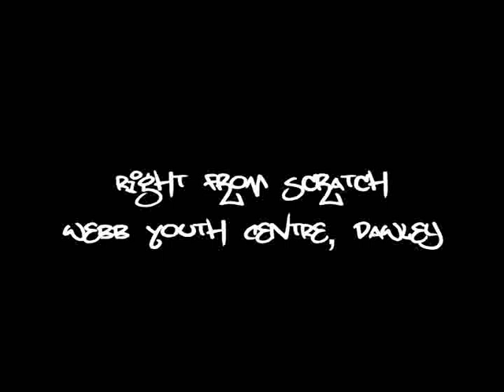Phly Trap_RFS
Professional musicians, animators and film-makers worked with young people from Shrewsbury, Highley, Dawley, Ludlow and Oswestry. The project was organised by Belmont Arts Centre and New Roots Youth Music Action Zone. This is the final product from the Dawley group which I worked with, in collaboration with musician George Beasley (HazaH). Made using Final Cut Pro.